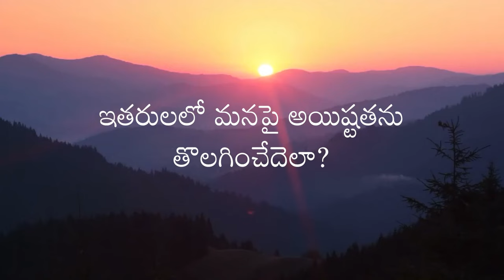Technique to improve acceptance | Daaji | Heartfulness Telugu